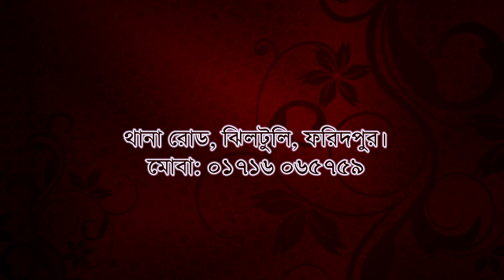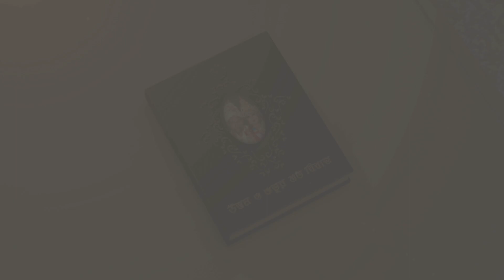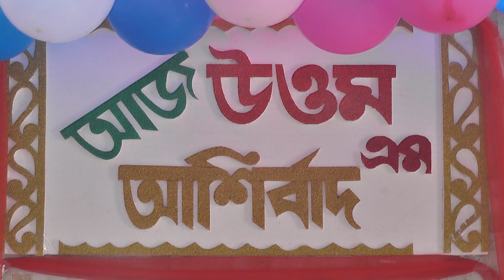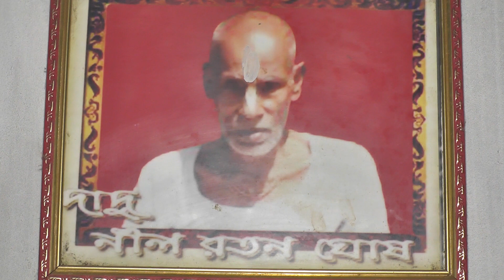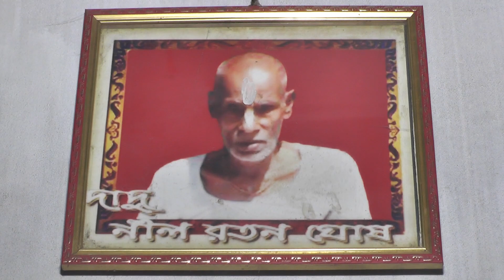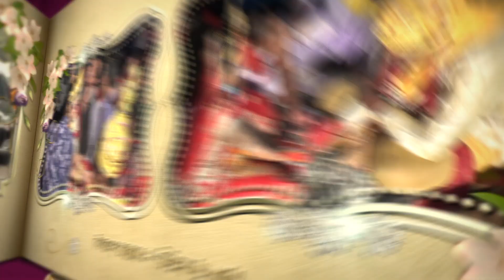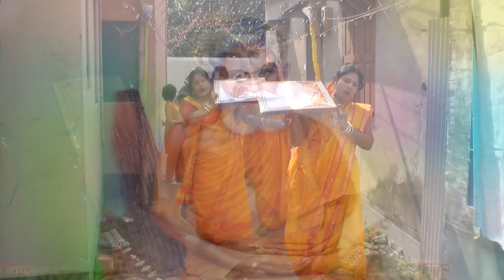Uttam Kumar Wedding Video